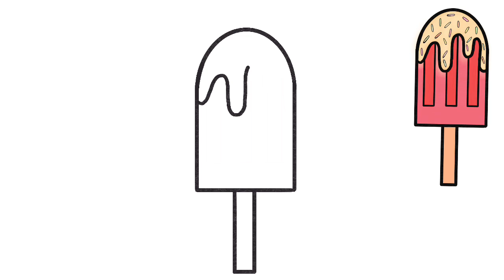How to draw ice cream popsicle| Popsicle drawing for kids| Cute drawings| Summer drawings| ice pop